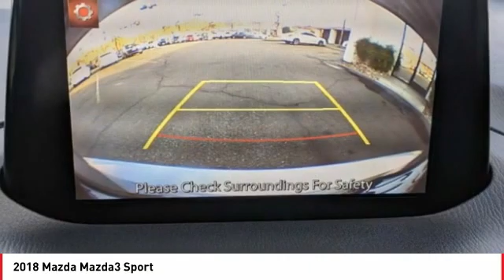2018 Mazda Mazda3 Cathedral City CA 241441A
2018 Mazda Mazda3 Sport

Toyota of the Desert is excited to offer this good-looking 2018 Mazda Mazda3 Sport in Sonic Silver Metallic.brCARFAX One-Owner.brbrbrWe're TIME EFFICIENT -- Wouldn't it be awesome to get the deal you want in 30 minutes or less? We can make that happen. Complete TRANSPARENCY at every step. Whether its Condition, Pricing, Financing or just general CAR KNOWLEDGE, we excel at the DETAILS! Different CULTURE recruited for a different purpose. We create a culture designed to educate and help, not just SELL!. Our NON-COMMISSIONED Sales Staff SERVES you -- That means you buy what you want, not what someone wants to sell you. Our dealership's mission is to make every customer a customer for life by providing world class services every time. Excellent customer care, competitive prices, and our well-trained staff are a few of the great features about shopping at our new and used Toyota dealership. Give our dealership a call or visit us in Cathedral City today and take a test drive in your dream vehicle. Toyota of the Desert is proud to serve the surrounding areas of Palm Springs, Palm Desert, Coachella, and Indio. We also offer Military Discounts for our active-duty service members.brbrAwards:br  * 2018 KBB.com Brand Image Awards